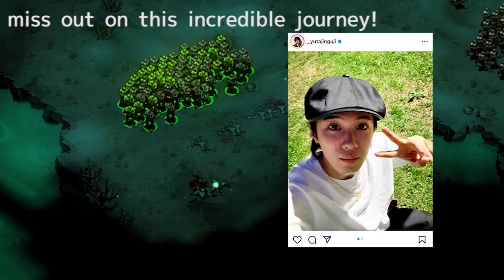「元キンプリ平野紫耀＆神宮寺勇太が合流した「ＴＯＢＥ」に大手映画会社が水面下で接触の情報」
滝沢秀明氏が立ち上げた新会社「TOBE」が、元「King＆Prince」の平野紫耀と神宮寺勇太の合流によってますます注目を浴びています。さらに、大手映画会社が「TOBE」との接触を試みているという情報が入ってきました。この情報は、今後のエンターテイメント業界に大きな影響を与える可能性があります。本記事では、「TOBE」の勢いや将来展望、映画界との関係について探っていきます。